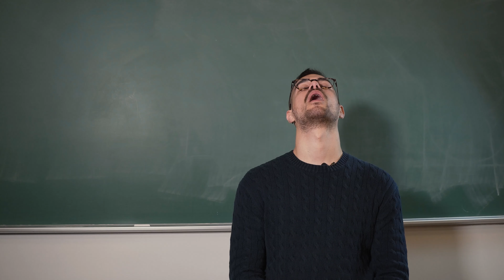Mini promo livre